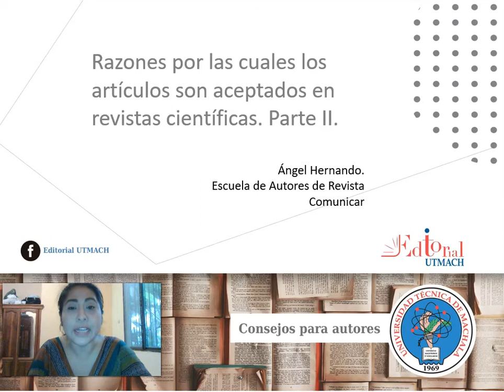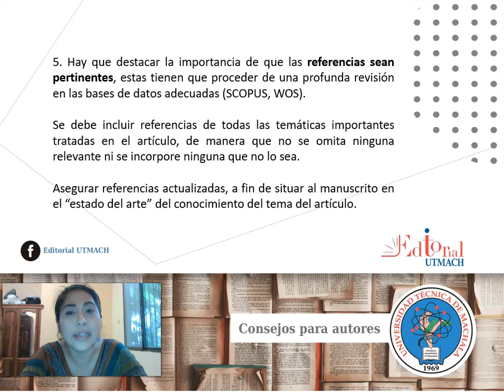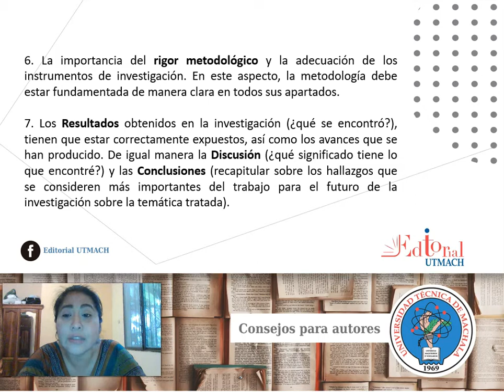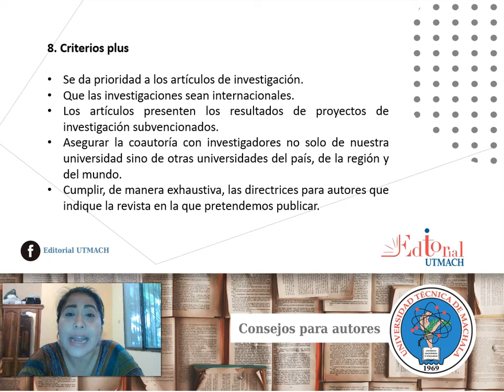Razones por las cuales los artículos son aceptados en revistas científicas -PARTE II